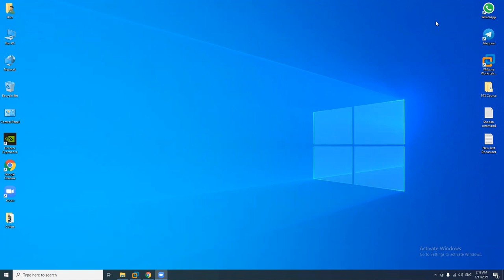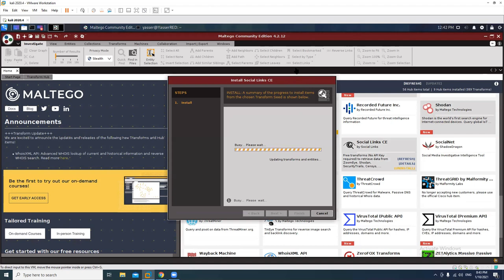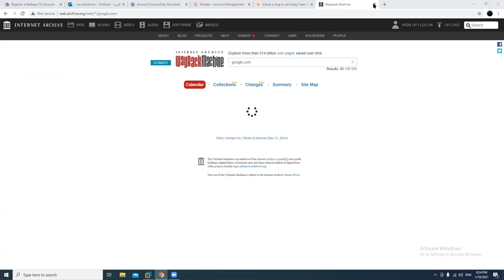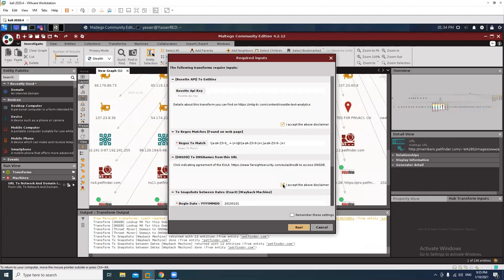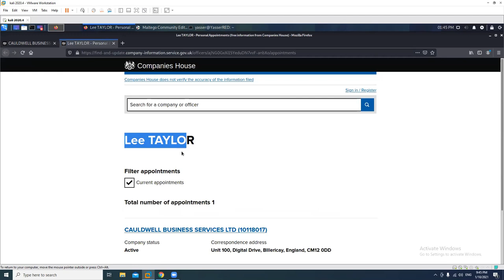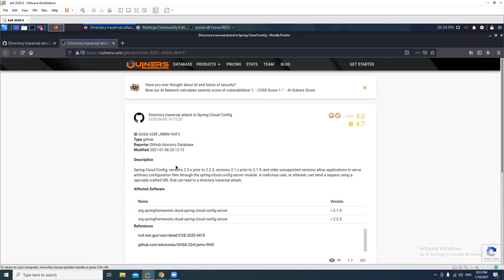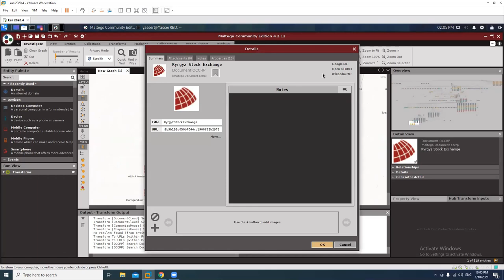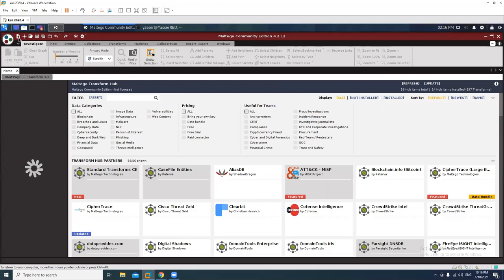كل ماتريد معرفته عن OSINT | Maltego